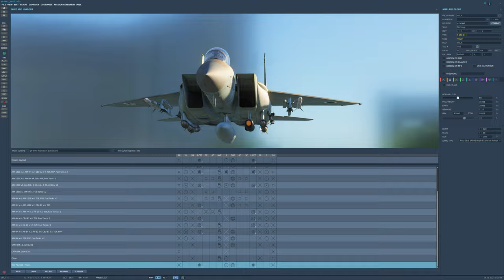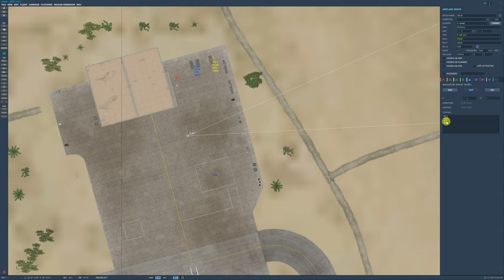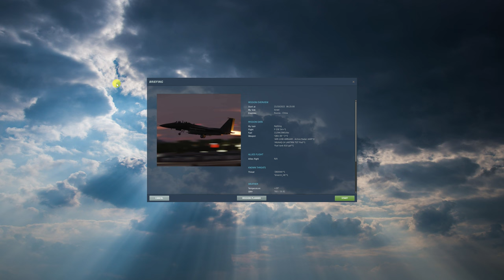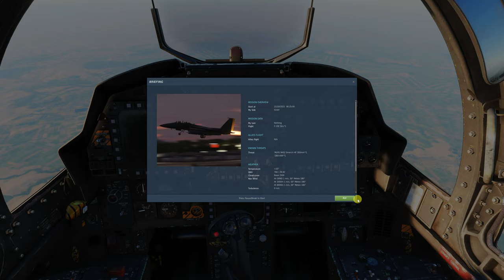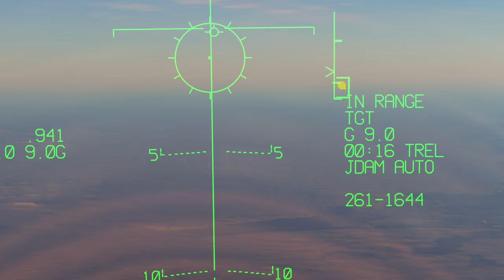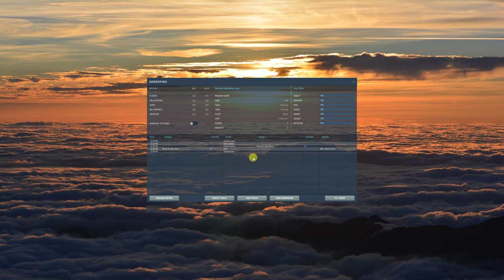DCS World: F-15E | JDAM GBU-38 /PT-BR_VÍDEO 2041